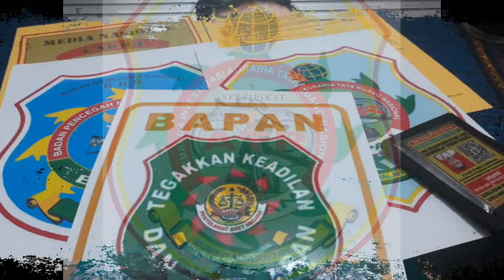PROFIL BAPAN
Lembaga investigasi - badan advokasi penyelamat aset negara